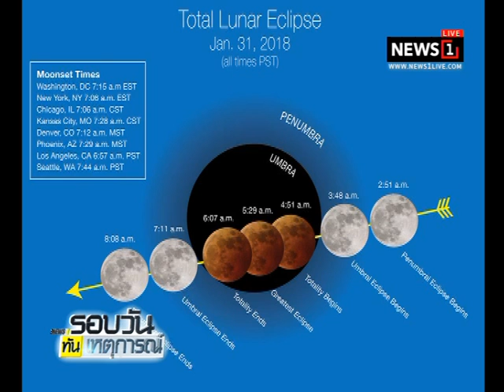ชวนชม จันทรุปราคา ซูเปอร์บลูบลัดมูน คืนนี้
31/01/2018 ชวนชม จันทรุปราคา ซูเปอร์บลูบลัดมูน คืนนี้